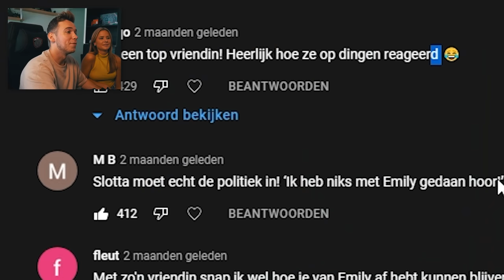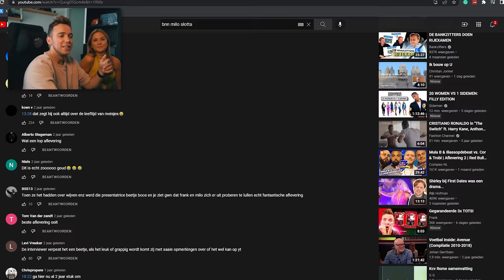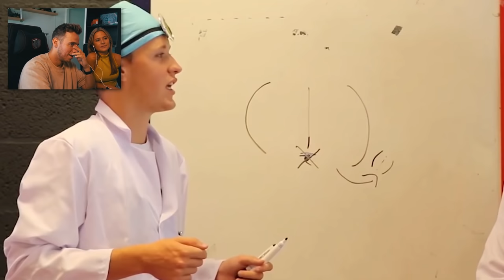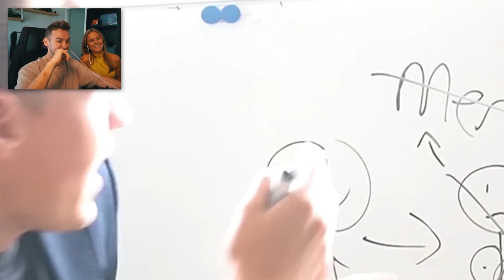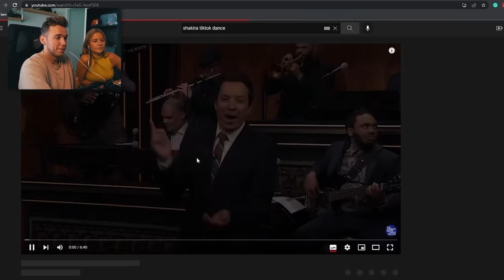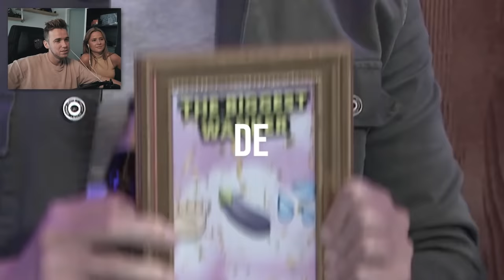Reageren met EX VRIENDIN op HEFTIGE uitspraken Dr Milo & Dr Slotta